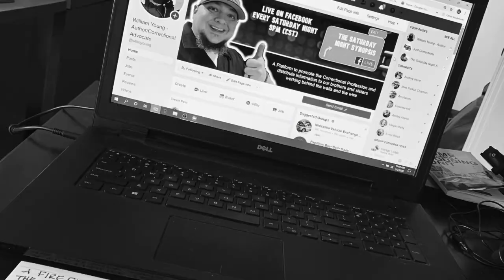I Did What I was Trained To Do!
In this video William recounts his response to a stranger experiencing a seizure in a well-known Superstore and how he relied on his training to take control of the situation.

This channel produces content for those craving information about the wonderful world of Corrections with a focus on fighting and highlighting the psychological damage and emotional dangers that Officers encounter while working behind the walls and the wire.

William has worked as a Correctional Officer since 2005.  He has worked throughout his facility in various areas ranging from Sanitation to Segregation and is currently assigned to Community Corrections.  William has been a part-time training instructor for his facility since 2009, teaching courses such as Emergency Preparedness (LETRA), Stress Management, Motivational Interviewing, and “From Corrections Fatigue to Fulfillment” (CF2F).  He is a member of the Crisis Intervention Team (CIT) and is the Assistant Coordinator of the Crisis Negotiation Team (CNT).

(BOOK) “The Nothing That Never Happened” by William Young.

(BOOK) “When Home Becomes a Housing Unit” by William Young.

Listen to William (PODCAST)
The 3 Guys Around a Firepit Podcast
The 10NINE Podcast
The Saturday Night Synopsis
All podcasts are available on your preferred podcast platform

Links to articles, appearances, and interviews:
Is Your Fellow Correctional Officer Struggling after a Traumatic Event?

Has the Correctional Environment made me a Monster?

On this episode of @TierTalk, I sit down with Anthony Gangi and discuss PTSD in Corrections